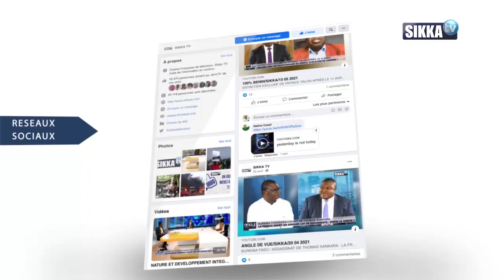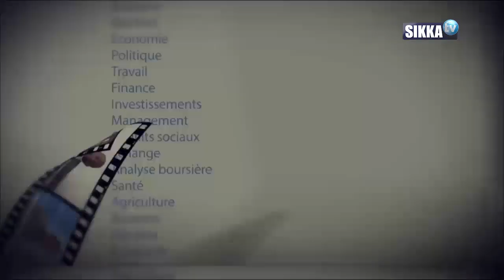Emirat islamique et droit de l'homme : deux réalités incompatibles ?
ENTRETIEN /